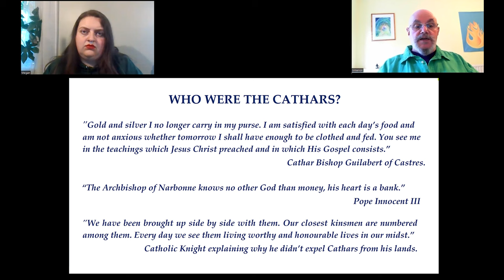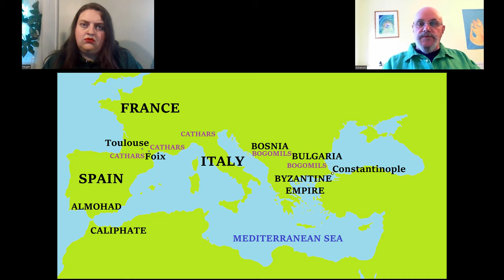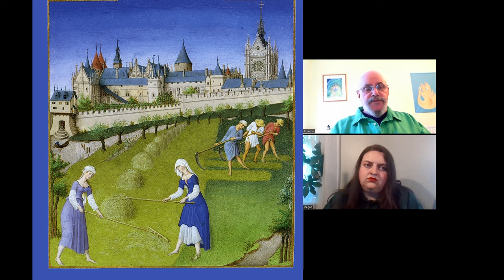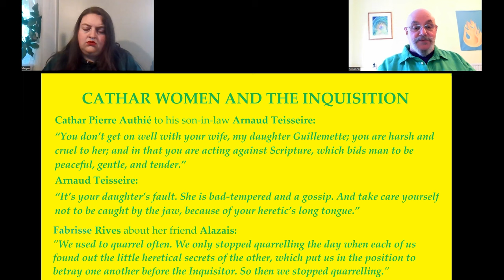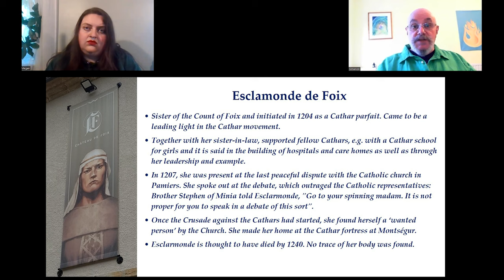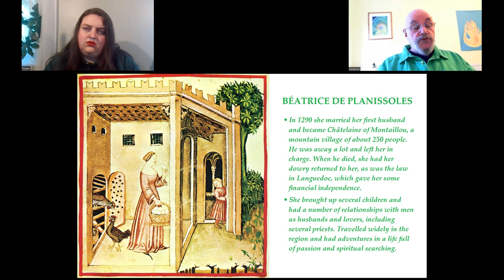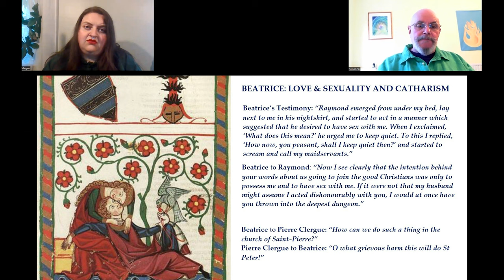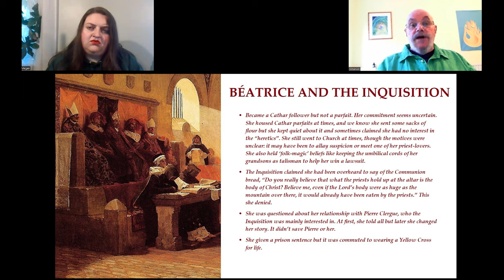CATHAR WOMEN: AN UNTOLD STORY - VIDEO 1.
This video seeks to honour a group of women who took on the patriarchy of their age to find their spiritual voice.
KEY SOURCES: (A) Montaillou: Cathars and Catholics in a French Village 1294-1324 by Emmanuel Le Roy Ladurie. (B) The Yellow Cross: The Story of the Last Cathars 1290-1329 by Rene Weis.